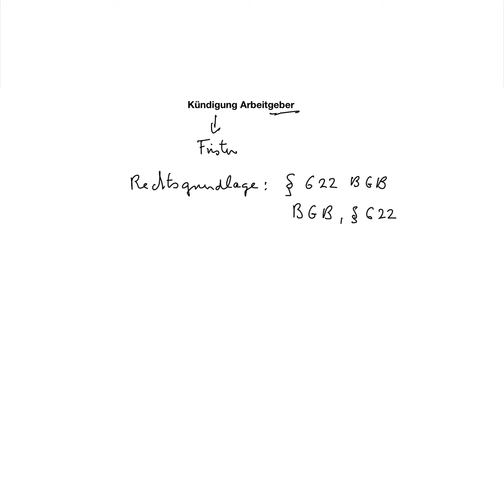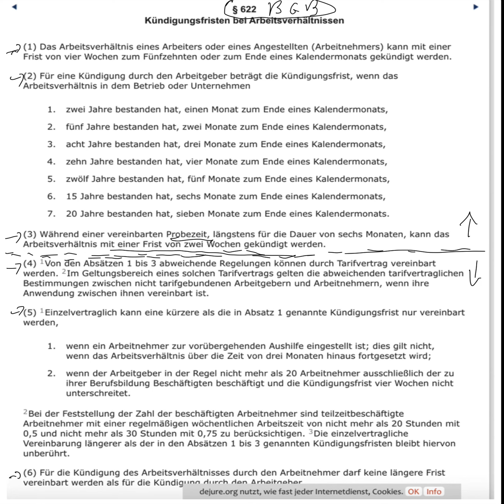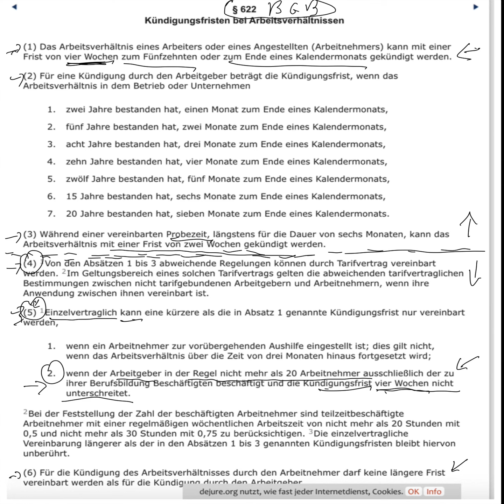Kündigungsfristen, Arbeitgeber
Beispiele:
• Betriebswirt
• Technischer Betriebswirt
• Technischer Fachwirt
• Industriefachwirt
• Wirtschaftsfachwirt
• Handelsfachwirt
• Personalfachkaufmann
• Industriemeister
• Küchenmeister
• Restaurantmeister
• Hotelmeister
• Abwassermeister
• Wassermeister